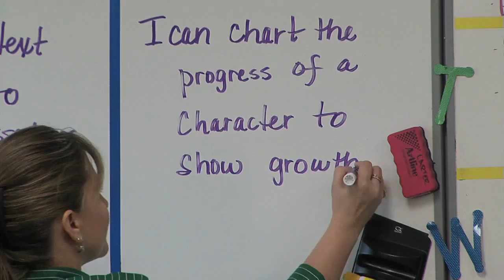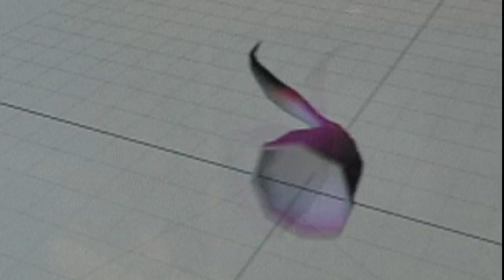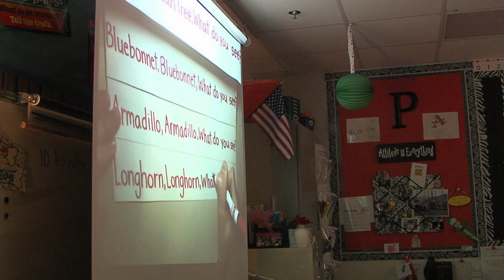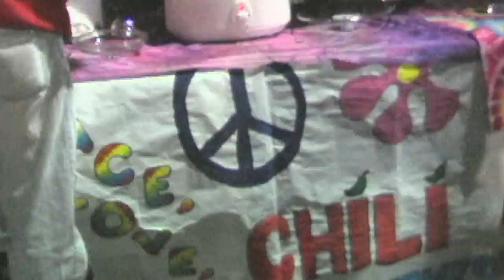Frisco ISD-TV (Episode #035)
Led by anchors Jamie Miller and Sam Stockard, this episode features a halt to a popular recess activity at an elementary school, the ups and downs of going from an eighth grader to a high school freshman, a jazz quartet's music in the mall, and more.